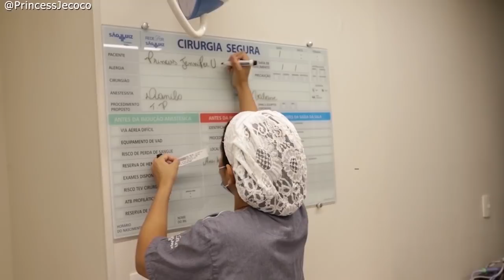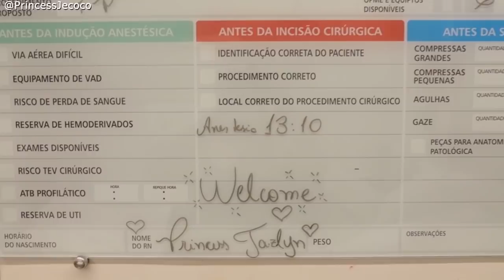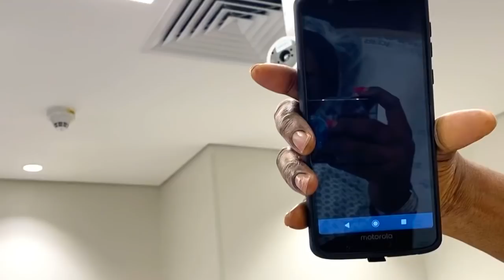LABOUR AND DELIVERY VLOG IN BRAZIL || PART 1 || EMOTIONAL BIRTH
Hey Lovies,

I welcomed my daughter into the world on the 30th of December 2020 and it was an amazing experience, I'm so grateful to God for a successful labour and delivery. Baby and I doing really well. Thank you for all your messages. I'll be doing a story time soon but for now, I hope you enjoy the first Part of the vlog.
Special shout out to my Doctor @marcelaonunes , he was amazing throughout my prenatal and postpartum pregnancy  and i highly recommend him if you are in Sao Paulo.

PHOTO CREDIT by the best new born photographer/videographer in Sao Paulo @silviatorrephoto

PS : Because of copyright, i had to take out most of the songs, however, i will be posting the original videos and photos on my instagram so  go follow me❤️